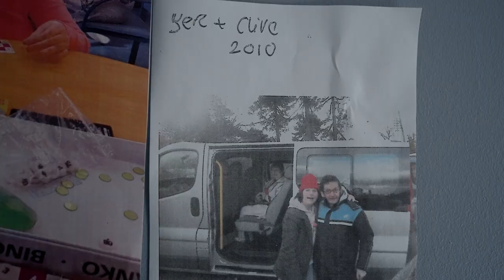Interview - A Wall For Clive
Born in circa 1959, Ber was placed in an institution for the deaf as a young child even though her hearing was and is perfect.  It’s almost impossible to believe now, but back in the 1950s, the vast majority of persons with any kind of intellectual and / or verbal disability were frequently institutionalised, and sometimes abandoned, for the rest of their lives.

Not so with Ber and her loving family who moved her to the residential care services offered by St John of God Carmona Services in Glenageary, Co Dublin.  It was here she met Clive and spent many happy years with until he died from a particularly aggressive form of cancer.

Another of Clive’s life-long friends was journalist Fergus Finlay, who wrote at the time:

“Clive Coady touched the hearts of all who knew him. He won’t be forgotten. I’ll never forget that last half-smile as long as I live … At the end of a long and noble life, his family are bringing him home. And a tiny light has gone out in the hearts of all of us who loved him.”

Certainly, the light flickered and dimmed for Ber but it never went out. Hardly a day has passed since 2013 that hasn’t involved Ber depicting Clive engaged in various activities, more often than not surrounded by stars. Doing so has not only kept the light of his memory alive within Ber’s heart, but also allowed her to cope with and communicate her grief.

Over time, it became Ber’s ambition to create a memorial billboard dedicated to Clive and also show others how grief can be processed in so many different ways. As Ber’s artwork beautifully illustrates, her way is to surround your loved ones with stars and happiness for they are in a place of peace.

Watch an interview with Ber Wall, St John of God staff member and artist Eithne Griffin, and Ber’s sister.